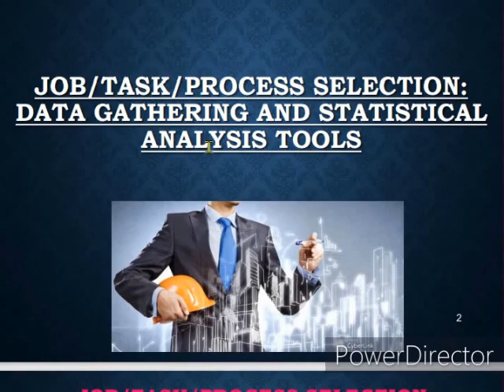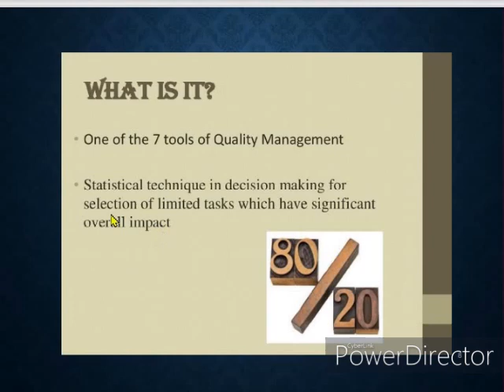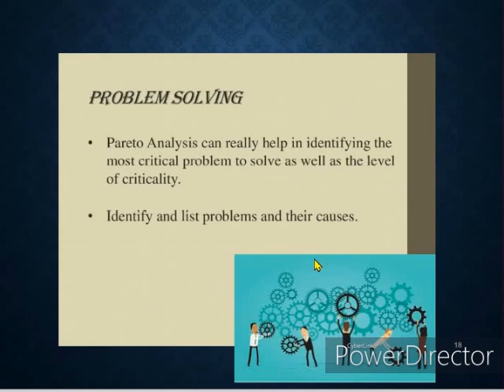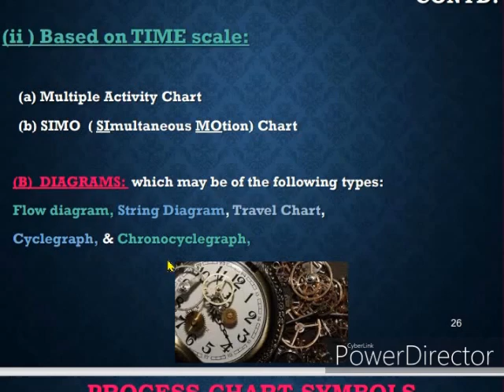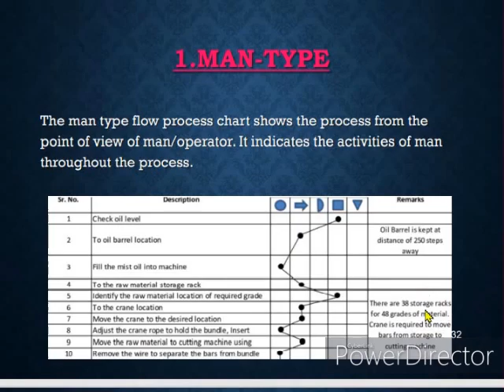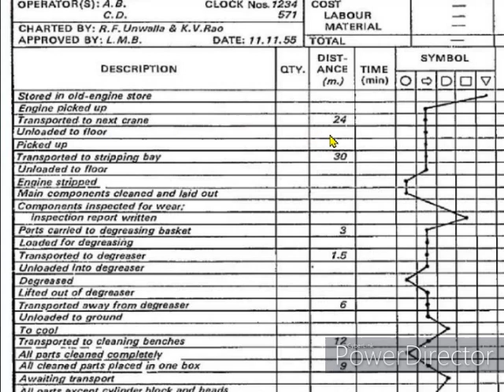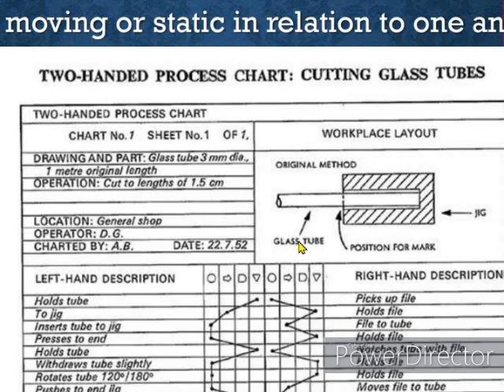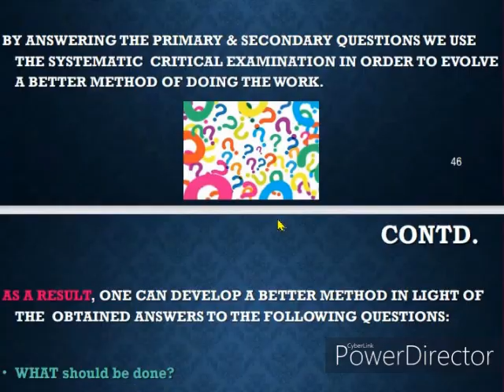Work Study Discussion 2